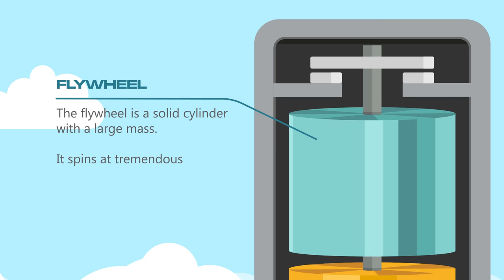How It Works: Flywheel Storage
Learn how flywheel storage works in this illustrated animation from OurFuture.Energy

Discover more fantastic energy-related and curriculum-aligned resources for the classroom